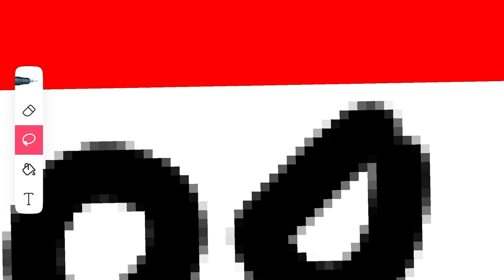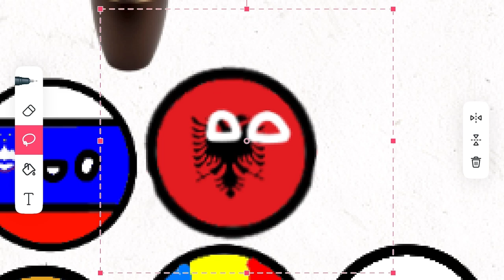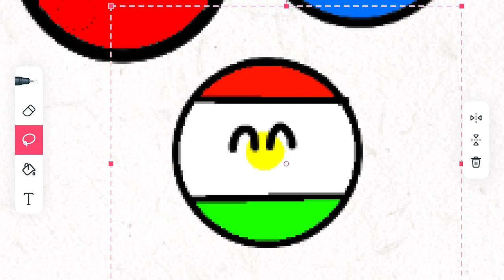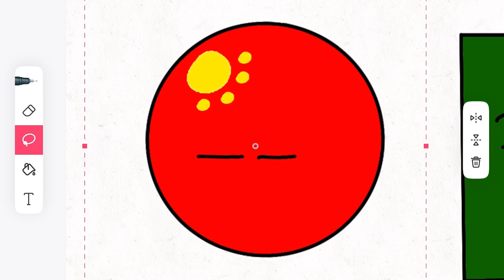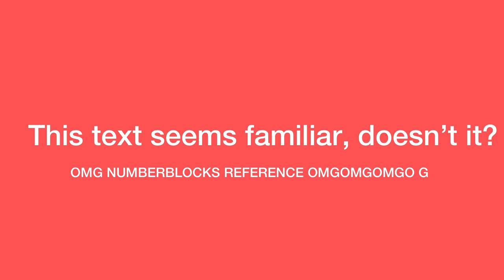Countryballs S1 E1: School